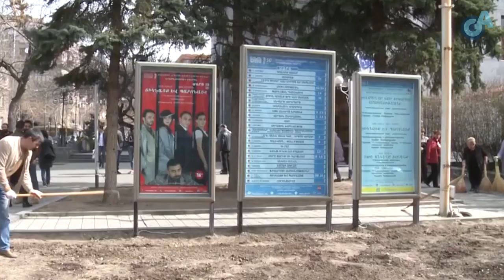Հայաստանում համապետական շաբաթօրյակ է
Երևանում մարտի 23-ին վաղ առավոտից մեկնարկել է «Մաքուր Հայաստան» ծրագրով անցկացվող համապետական շաբաթօրյակը: Մաքուր ու կանաչապատ մայրաքաղաք ունենալու գործին մասնակցում են նաև բնակիչները:

Եթե Ձեզ դուր եկավ տեսանյութը` դրեք ԼԱՅՔ եւ ԲԱԺԱՆՈՐԴԱԳՐՎԵՔ ալիքին
Սեղմեք Զանգակը որպեսզի բաց չթողնեք նոր տեսանյութերը